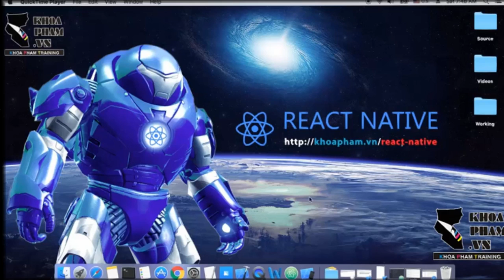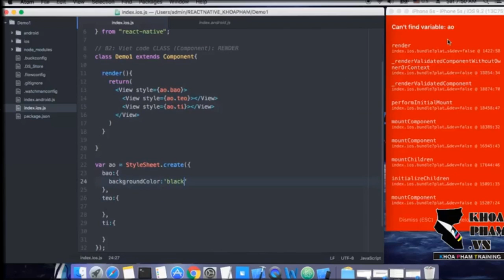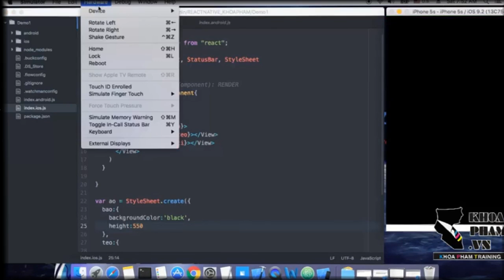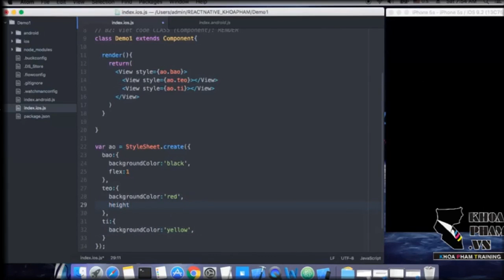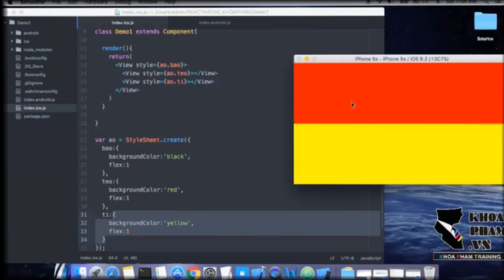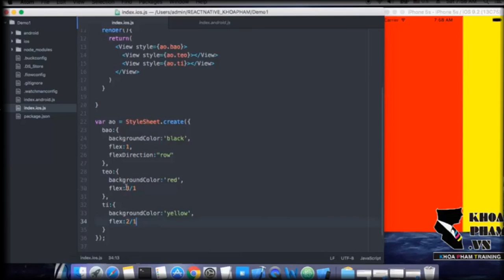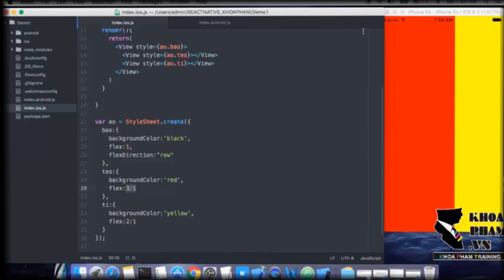Bài 9: FLEX Phần 1 - Lập Trình REACT NATIVE Tại Khoa Phạm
Kênh Kiến Thức Lập Trình xin giới thiệu đến các bạn yêu mến ngôn ngữ Lập trình bộ video Hướng Dẫn Tự Học Lập Trình React Native Tại Khoa Phạm.

React Native là framework xây dựng ứng dụng di động native sử dụng Javascript do Facebook phát hành. Sự ra đời của React Native giúp cho lập trình viên web có thể viết ứng dụng native để khắc phục các điểm yếu của ứng dụng web và hybrid. Và nhờ đó, chỉ với một kỹ sư thành thạo javascript, bạn có thể chiến đấu trên mọi mặt trận web, desktop, server và bây giờ là mobile.

Hy vọng học xong bộ video này các bạn sẽ được trang bị kiến thức cơ bản về ngôn ngữ lập trình React Native.